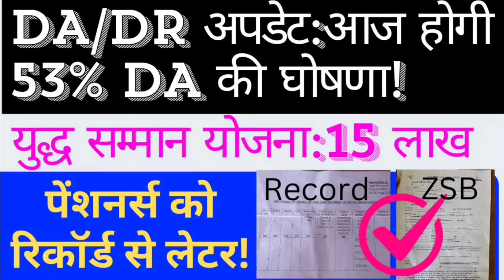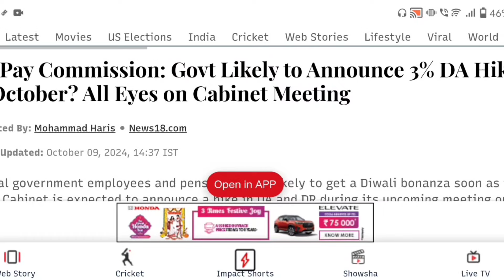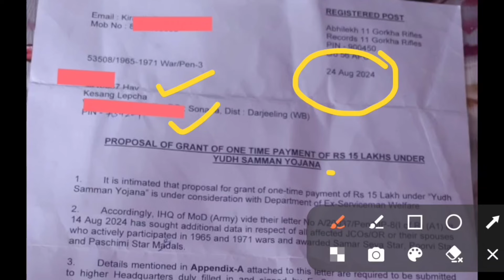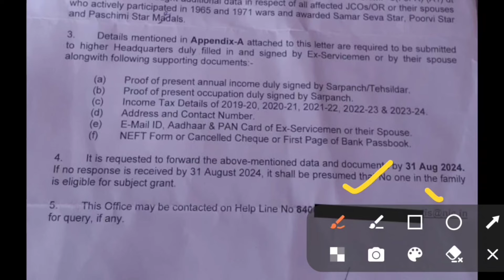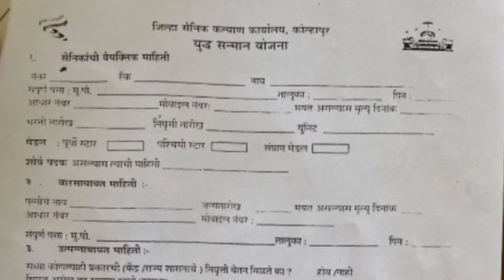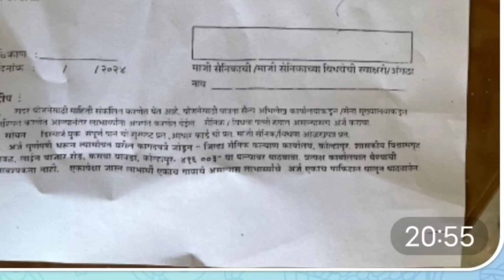🎉युद्ध सम्मान योजना 15 लाख लेटेस्ट अपडेट DA/DR अपडेट: आज कैबिनेट मीटिंग में होगी 53% DA/DR की घोषणा!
Best OROP 3 TABLE
OROP LATEST PENSION TABLE
Invalid pension
Family Pension
Disability Pension
Commutation recovery stay
Equal msp case latest news

OROP 3
Pcda cir 677

युद्ध सम्मान योजना
yuddh samaan yojna

pcda circular
notional increment
additional pension
FMA
SPARSH
Cpgrams
DA DR
ordinary family pension

18 months DA/DR arrear
7th pay commission

80 ve saal se milega 20% jyada pension